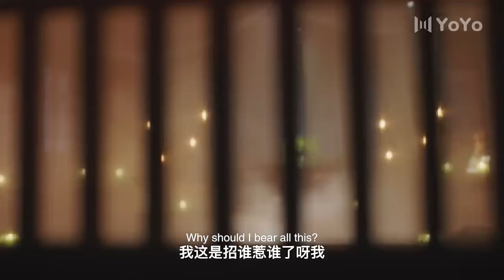💕【古装電影】母親教唆女兒敗壞家風，女兒竟然當街與男伎親密💕Chinese Television Dramas丨袁昊丨嘉澤丨李哲豪丨彭雅琦丨愛情丨喜劇丨爽劇丨中國電視劇